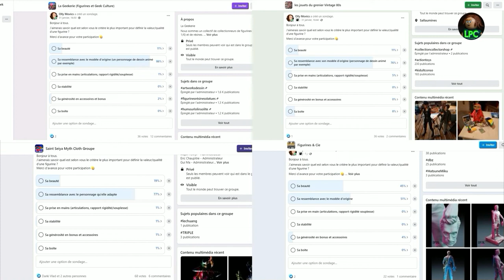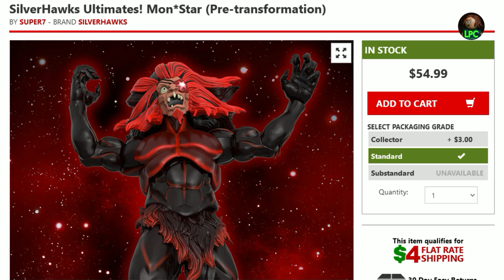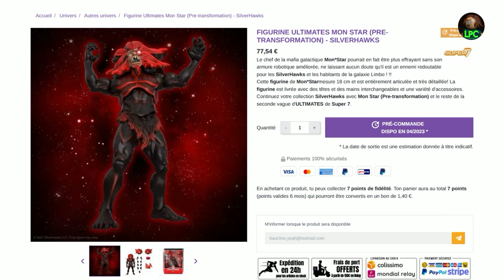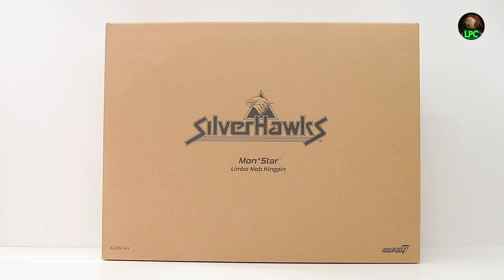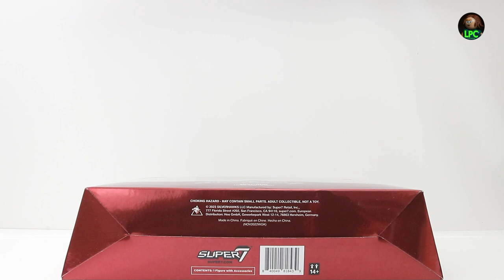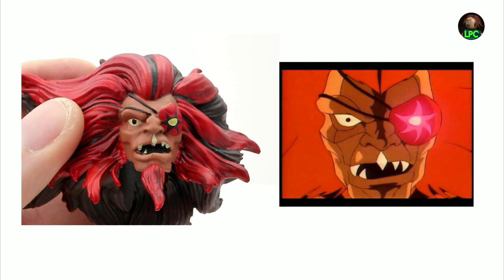Super7 Ultimates Silverhawks "Mon*Star" Review - LPC REV#1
Première review de la rubrique du Petit Collectionneur.
Elle met à l'honneur la nouvelle figurine de Mon*Star dans sa version
 "Pre-transformation" produite par la marque Super7.

00:21 Intro
02:28 Un petit mot sur la gamme des Silverhawks
04:50 Mon histoire avec les Silverhawks
05:59 La beauté
06:49 Prise en mains
11:07 La stabilité
11:48 Les bonus et accessoires
16:44 Le packaging
18:33 La ressemblance
23:22 Le bilan

LPC#1 et LPC#2 consacrés aux critères qualitatifs qui définissent la qualité d'une figurine et d'une gamme de figurines :

Le logo du Petit Collectionneur a été réalisé avec l'aide précieuse de Ron ainsi que Majin Fenrir.

Les logo OllyMovics Productions, Le Petit Collectionneur et Le Pauvre Fou sont protégés par les droits d'auteur.